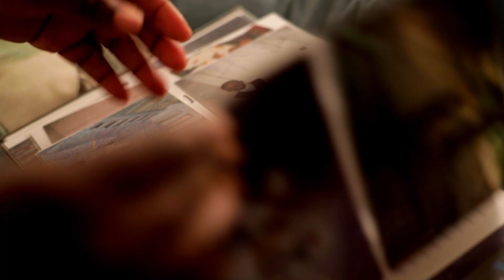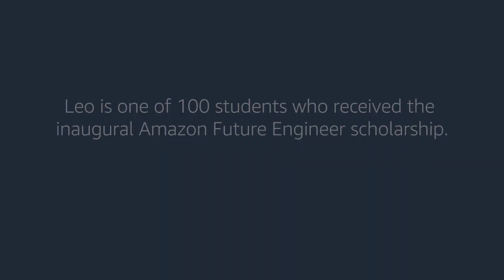Teen Surprised with Big Amazon Scholarship | Amazon News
When Leo applied for the Amazon Future Engineer scholarship, he was nervous. News of the award has come as a huge relief.